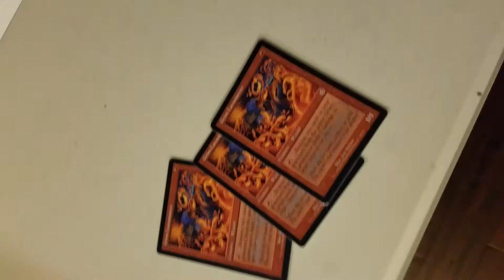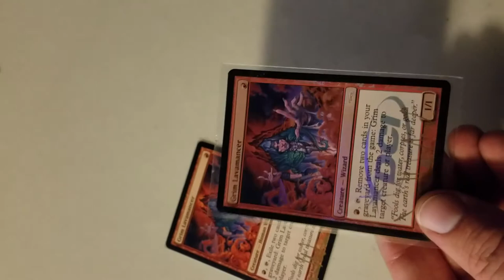Grim Lavamancer and Obstinate Familiar artist proofs plus Terese Nielsen original sketch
Grim Lavamancer and Obstinate Familiar artist proofs plus Terese Nielsen original sketch of the Familiar pre painting